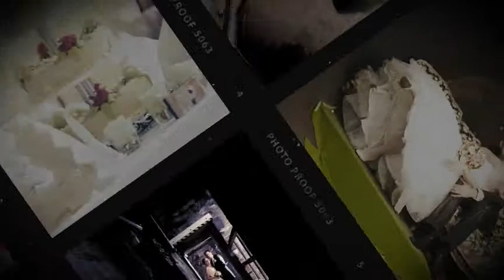Hochzeitsfotograf Chris Lührmann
Hochzeitsfotos von Chris Lührmann - cl-photography.de